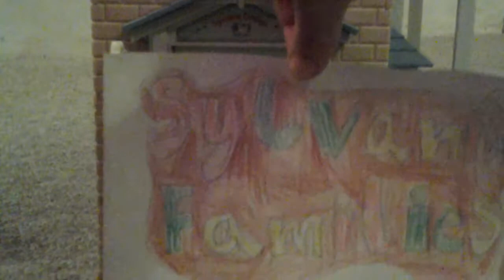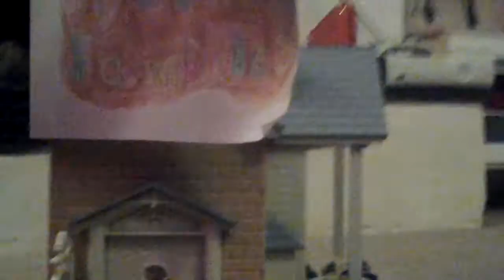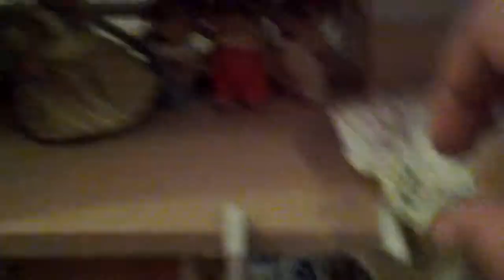Sylvanian families episode 2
Meerkats at home